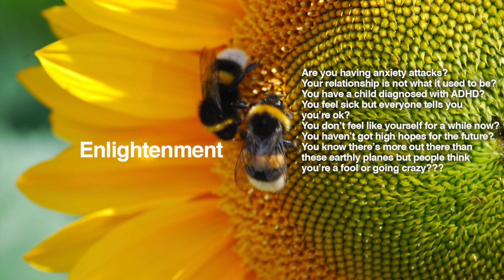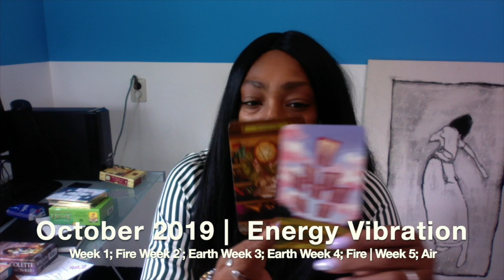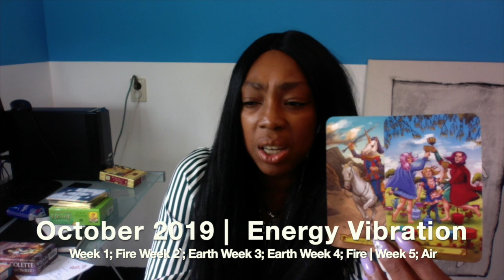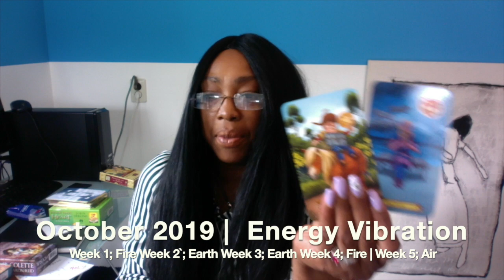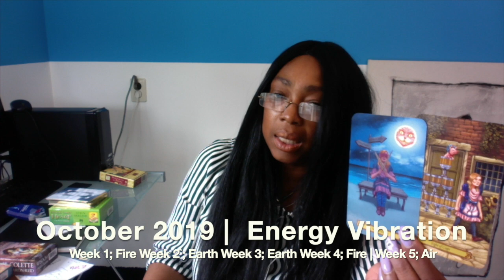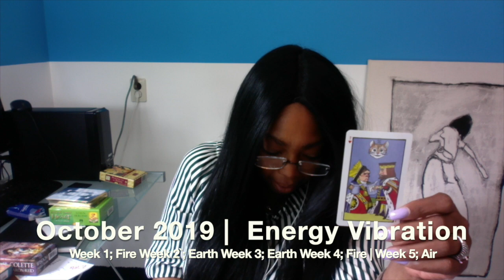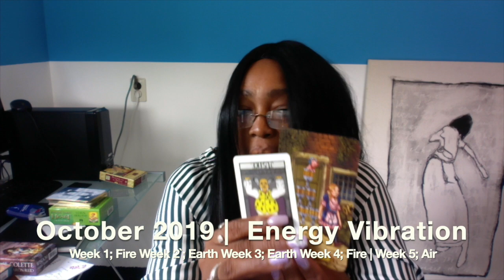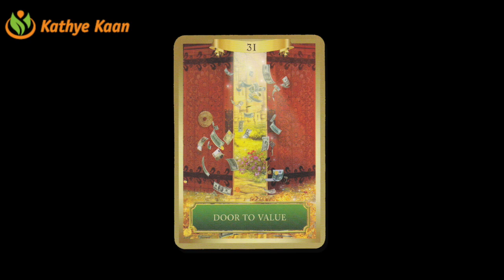LEO OCTOBER 2019 💝 Psychic Tarot Reading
Kathye